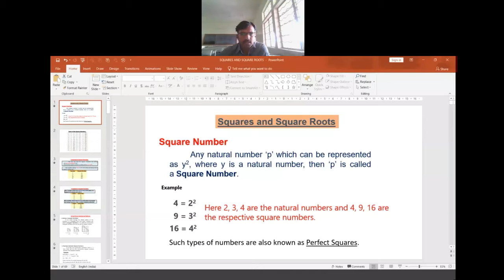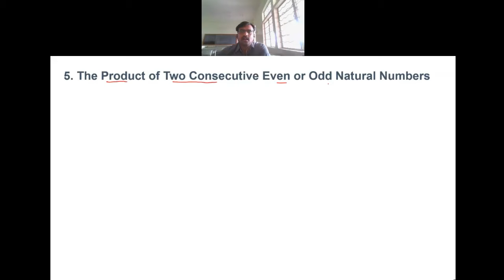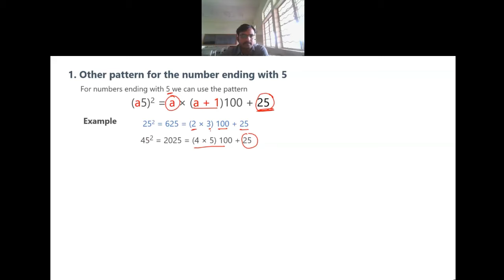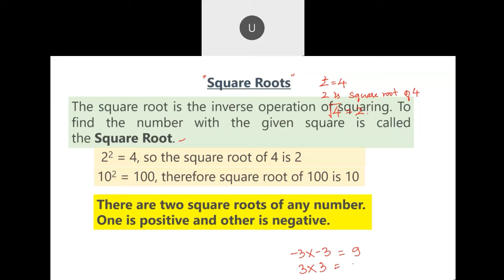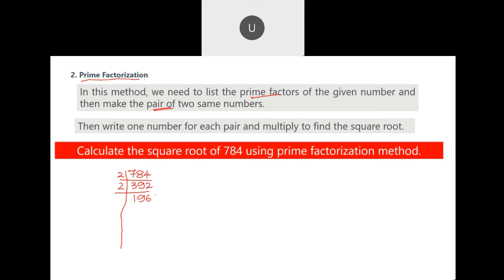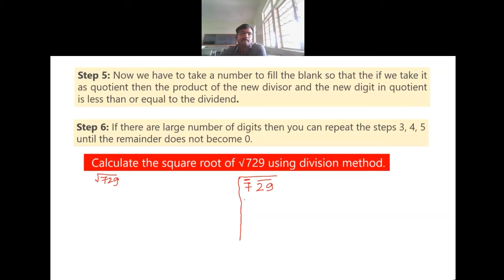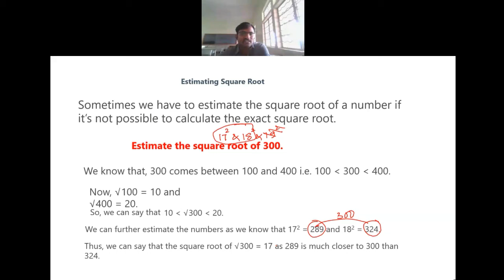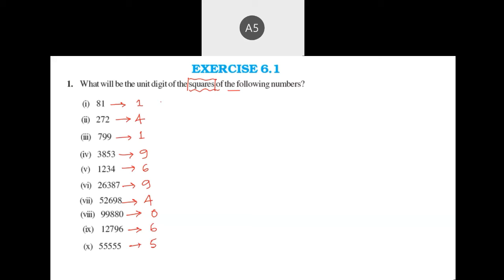17 Aug 2021 for Class VIII